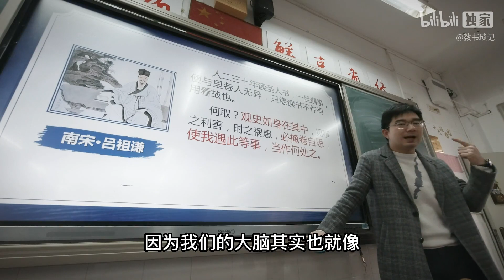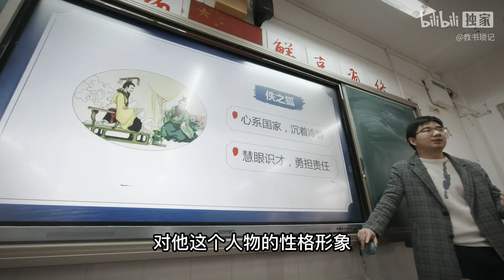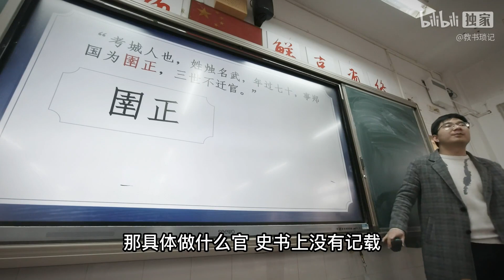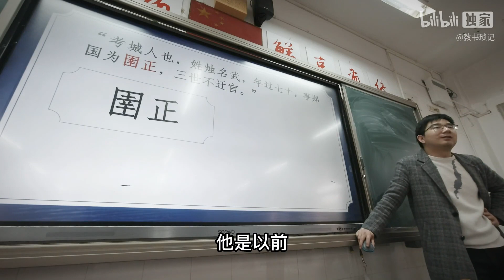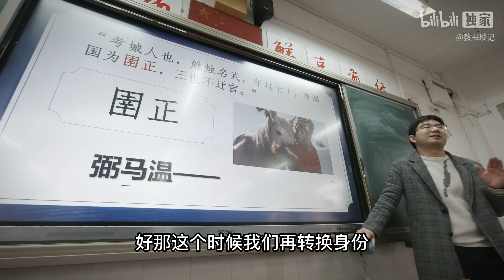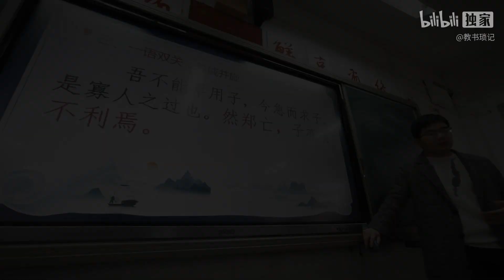“设身处地，掩卷思之” 《烛之武退秦师》课堂实录